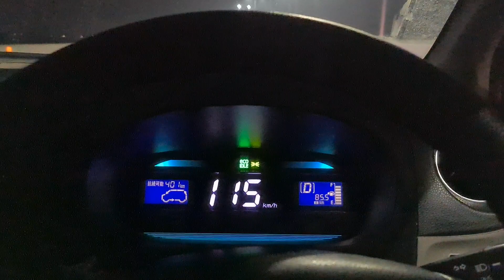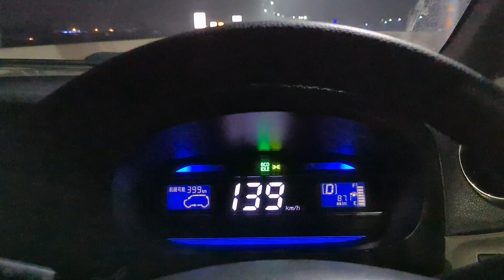Daihatsu Mira eis Top Speed 140 Km / Hr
Daihatsu Mira eis 2013 Model
- Total Hi Octane Fuel
- Total 5w30 Engine Oil
- Clean Catalytic
- 82,000 km Millage in Total
- Bridgestone Tires

Daihatsu Mira has a Speed Limiter which doesn't allow it to go past 140km / hr.